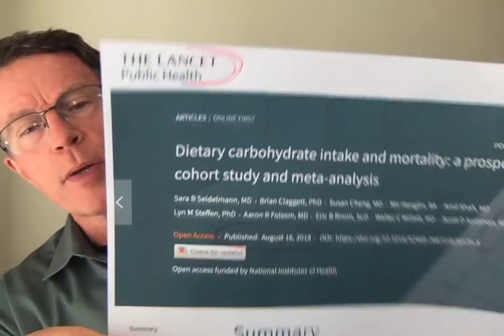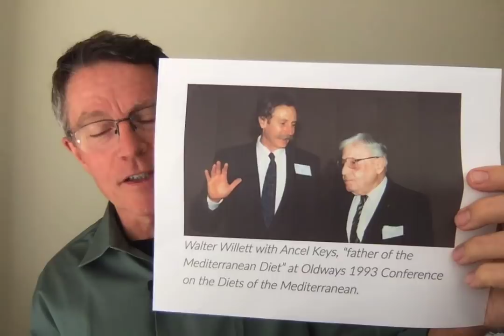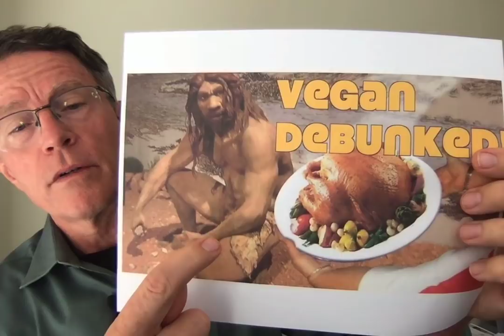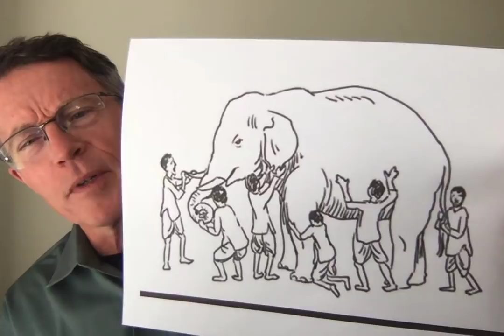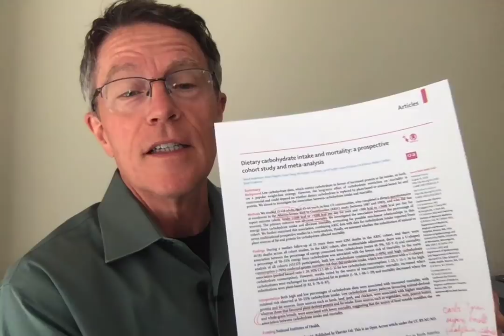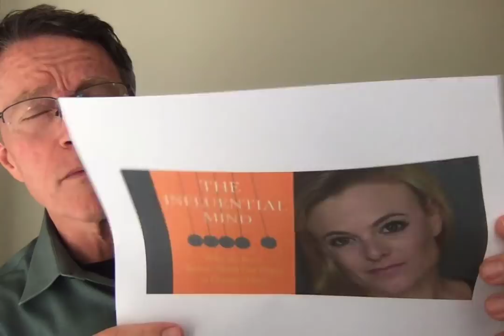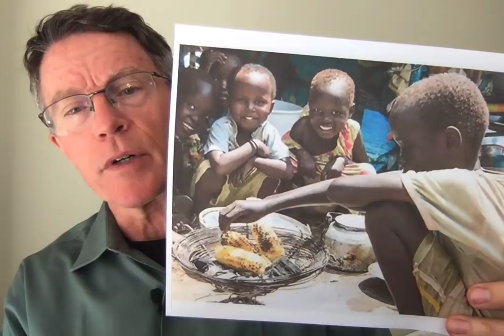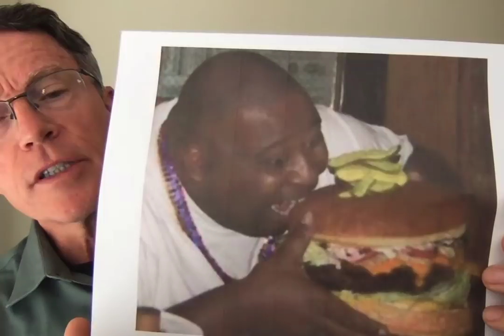The Lancet & Low Carb - Conspiracy or 6 Blind Men & an Elephant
The ARIC re-analysis & the PURE study showed opposite conclusions.